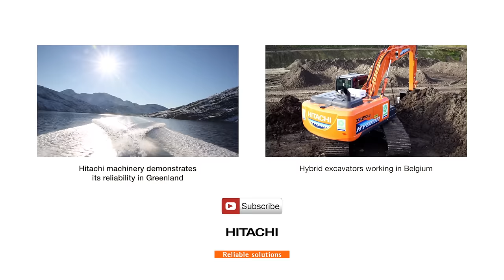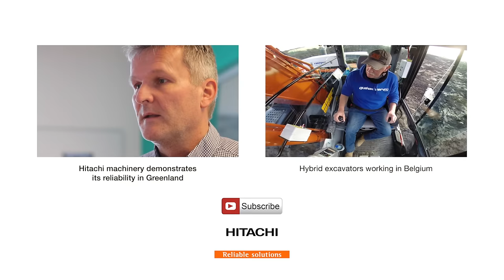Vast open pit mine with Hitachi excavator and dump truck at work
Just look at the size of that explosion compared to the massive mining excavators!

The pit extends 3,200m from north to south and 2,800m from west to east, with a current depth of 430m.

“I have worked with Hitachi excavators over the past seven years
and they are very good machines,” says Victor Trotsenko. “The EX3600-6 is comfortable and easy to operate, thanks to the ergonomic levers and excellent visibility."

“We selected the Hitachi truck, because of how well it matched the
same brand of excavator in terms of capacity. In addition, it made
sense to have one after-sales support team from Turkuaz Machinery to cover both products,” says Vladimir Podgaetsky, SSGPO’s Deputy Director of Production.

EH3500AC-II dump truck